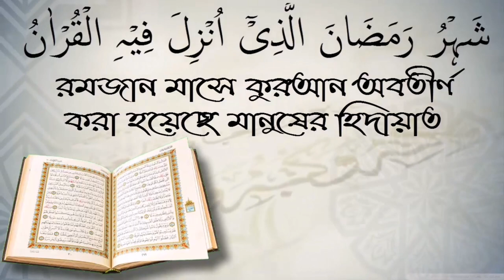যে সমস্ত মসজিদে একাদিক জামাত হয়, সেখানে সুন্নত পড়ার বিধান কি? শায়েখ আখতারুল আমান মাদানি।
যে সমস্ত মসজিদে একাদিক জামাত হয়, সেখানে সুন্নত পড়ার বিধান কি? শায়েখ আখতারুল আমান মাদানি। স্বাগতম আপনাকে AL FURQAN media.